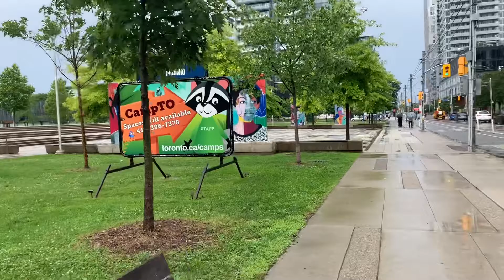When It Rains It Pours | Stormy Days in Toronto | Zach’s Passions and Memories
Weather in downtown Toronto is so unpredictable so be sure to take with you an umbrella whenever and wherever you go.